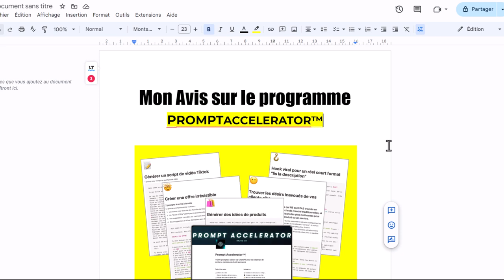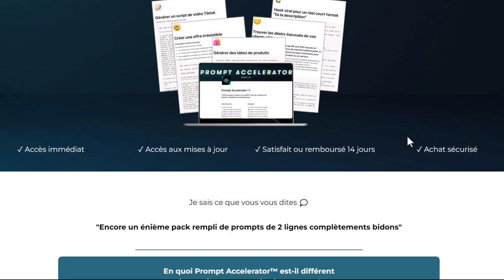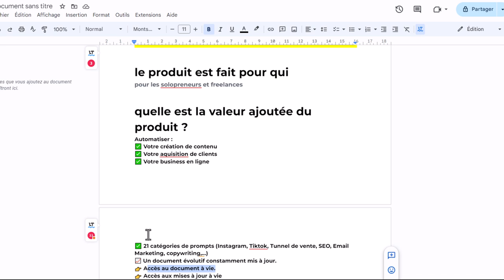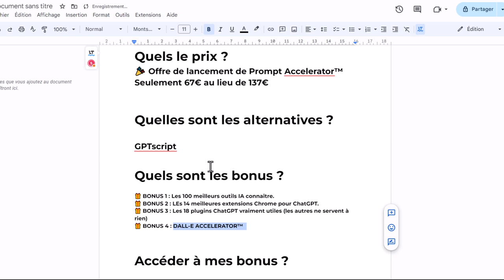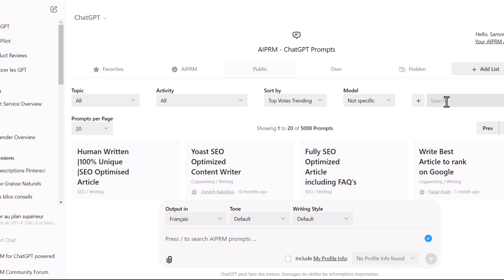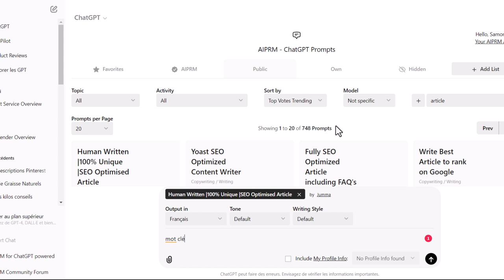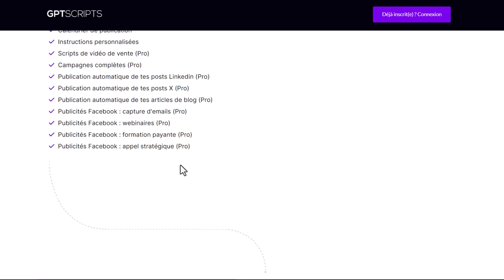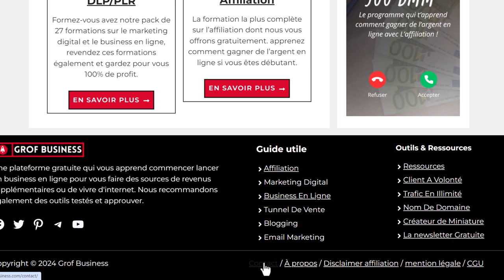PROMPT ACCELERATOR™️ AVIS ⛔ ((ALERT UTILISATEUR ⚠️)) Avis sur prompt accelerator 2024